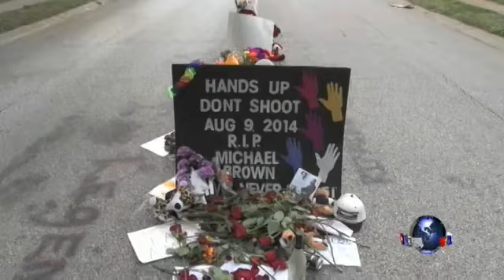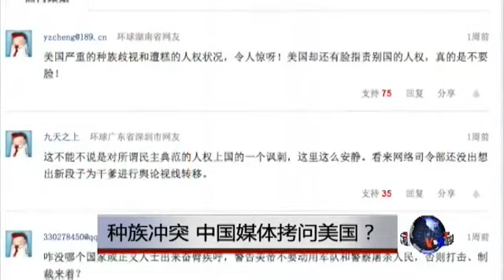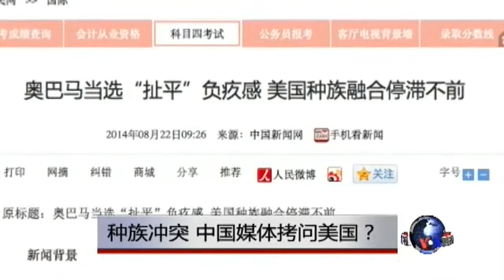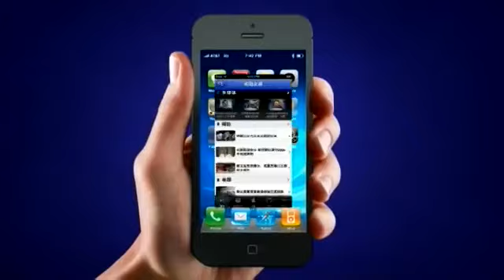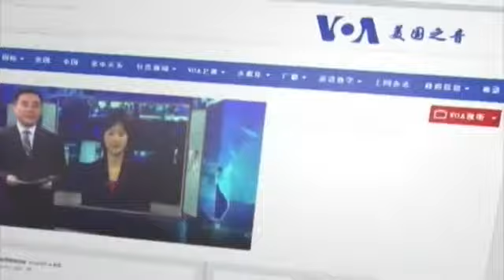VOA卫视（2014年8月30日 第二小时节目：焦点对话（重播）)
今天的焦点对话讨论的话题是：中国媒体关注美国种族冲突，是否看准了美国种族问题的症结？中国学生背井离乡耗费巨资留学美国，是否得不偿失？参加今天讨论的四位嘉宾是：美国智库威尔逊国际学者中心，“基辛格中美关系研究所”主任戴博先生；刚到美国南方各州考察归来的社会学家龚小夏女士； 中天新闻华盛顿特派员臧国华先生；普林斯顿大学学者程晓农先生。